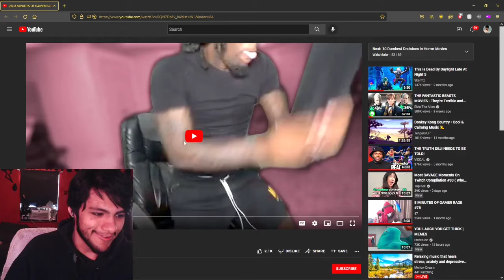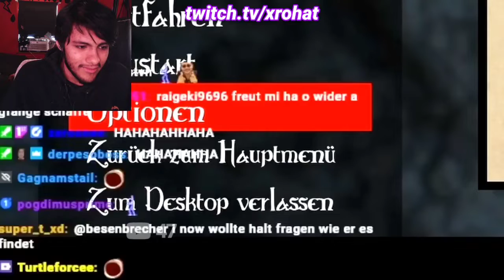Pinkweenie reacts to 8 MINUTES OF GAMER RAGE #81